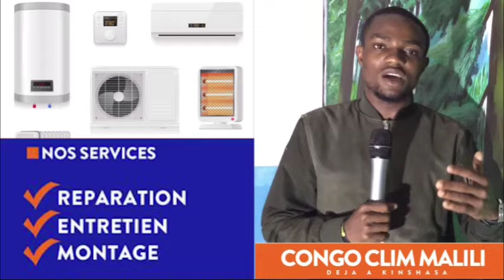RÉVÉLATION SOMO👉TALA MAKAMBU ELEKI NA VIDÉO PAST APANZI TERRIBLE😭NDEKO DIEU EXISTE BOYOKA MAKAMBU